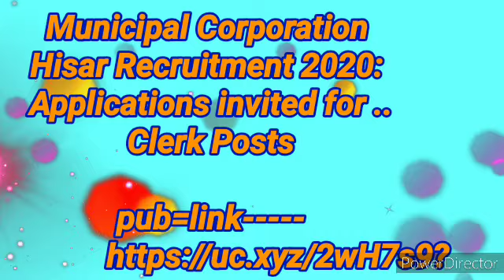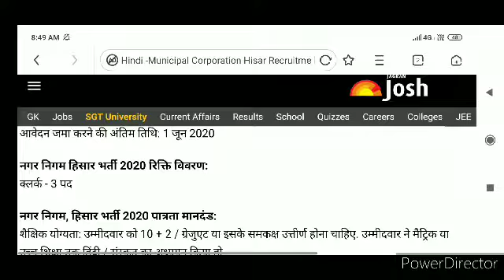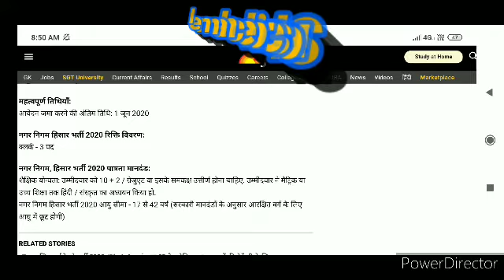Nagar Nigam Bharti 2020.Municipal Corporation Hisar Recruitment 2020: Applications invited for....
Municipal Corporation Hisar Recruitment 2020:
Applications invited for.Clerk Posts.

धन्यवाद दोस्तों.